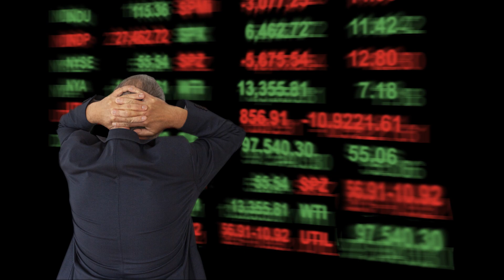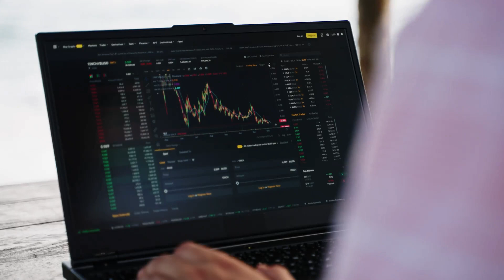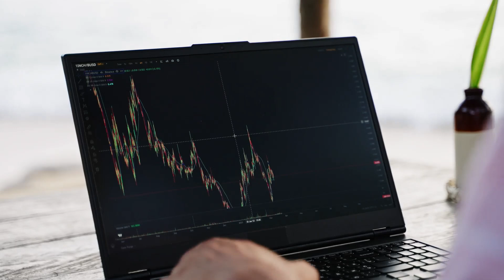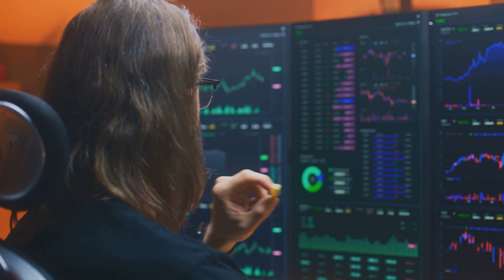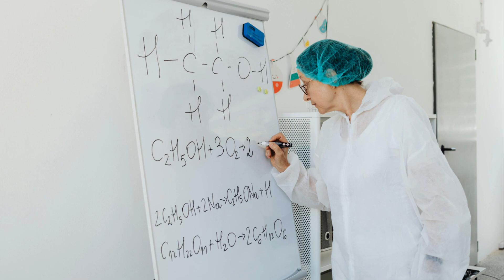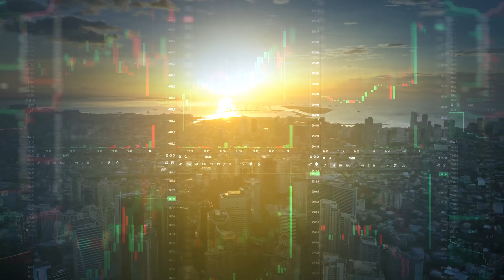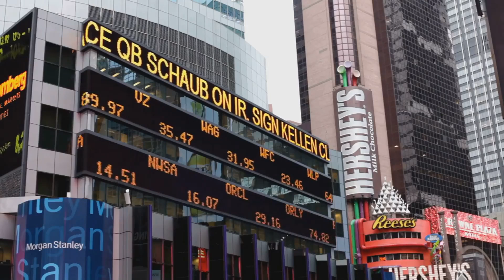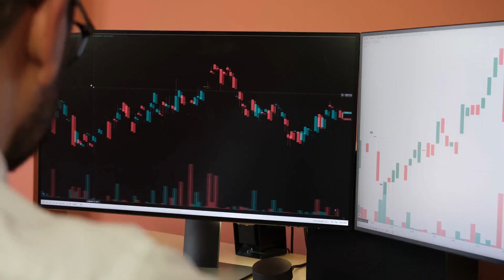The Man Who Solved the Market: by Gregory Zuckerman | Book Summary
"The Man Who Solved the Market: How Jim Simons Launched the Quant Revolution" by Gregory Zuckerman!

"Imagine a guy who cracked the code to the stock market… not with gut feelings, but with math. A guy who turned Wall Street upside down and made BILLIONS. His name? Jim Simons. And this book—" (hold up or zoom in on book cover) "—The Man Who Solved the Market by Gregory Zuckerman, tells his wild story. Stick around to discover how a mathematician sparked a revolution that changed investing forever. And trust me, you’ll want to hear the twist at the end!"

"Let’s set the stage. Jim Simons wasn’t your typical Wall Street bro. Picture this: a brilliant mathematician, teaching at MIT, cracking Soviet codes during the Cold War. Yeah, this guy was basically a real-life Good Will Hunting. But in the 1970s, he got curious about something else—could math predict the stock market? Spoiler alert: it could. And The Man Who Solved the Market dives into how Simons went from chalkboards to billions."

"Zuckerman reveals Simons was so secretive, even his own investors didn’t know how he made money. Intrigued yet?"

"Now, here’s where it gets juicy. In 1982, Simons founded Renaissance Technologies, a hedge fund that didn’t rely on Wall Street’s old-school tricks. No cigar-chomping traders yelling ‘Buy! Sell!’ Instead, Simons hired PhDs—math nerds, physicists, even astronomers—to build algorithms. These weren’t just any algorithms; they were like crystal balls for the market."

"Zuckerman’s book spills the tea: Renaissance’s flagship fund, Medallion, averaged 66% annual returns—after fees! To put that in perspective, if you invested $1,000 in 1988, it’d be worth over $20 MILLION today. Warren Buffett? He’s great, but Simons was playing chess while everyone else played checkers."

"Okay, let’s talk about the Quant Revolution. Simons didn’t just make money—he changed the game. Before him, investing was about hunches and handshakes. After him? It’s all about data, algorithms, and computers. The Man Who Solved the Market shows how Renaissance’s secret sauce—predictive models—paved the way for today’s AI-driven trading."

"Think about it: every time you hear about hedge funds or robo-advisors, you’re seeing Simons’ fingerprints. But here’s the kicker—Zuckerman uncovers how Renaissance stayed ahead by being obsessively secretive. Employees signed NDAs tighter than Fort Knox!"

"So, why should you read this book? Gregory Zuckerman, a Wall Street Journal legend, doesn’t just tell Simons’ story—he cracks open a world that’s usually locked away. It’s not just about money; it’s about genius, risk, and rewriting the rules. You’ll feel like you’re in a thriller, not a finance book."

"Zuckerman interviewed Simons’ inner circle—something no one else has done. You get the drama, the rivalries, and the mind-blowing moments, like when Renaissance predicted market crashes others didn’t see coming."

"Now, here’s that twist I promised. Simons wasn’t just about the money. After building an empire, he gave back—BIG time. He funded math education, cancer research, and autism studies. The Man Who Solved the Market shows a side of Simons most don’t know: a guy who used his brain to make the world better."

"His legacy? Renaissance still dominates, and quants rule Wall Street. But Simons passed away in 2024, making this book a timeless look at a legend."

"And that’s why The Man Who Solved the Market is a must-read. It’s not just a book—it’s a front-row seat to a revolution. Grab your copy today—I’ve linked it below. Or are you old-school like Buffett? Drop your thoughts!"